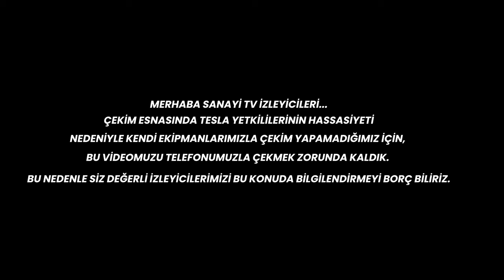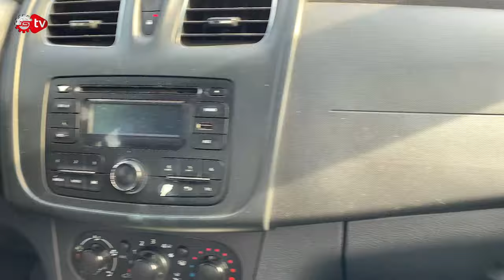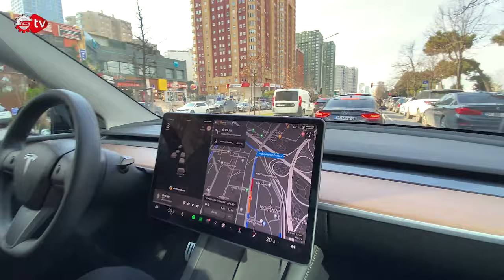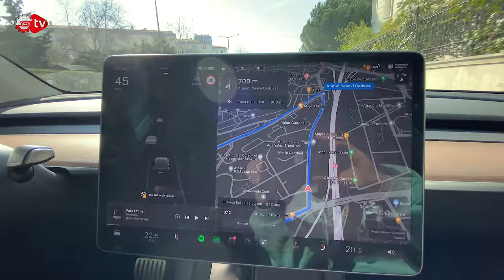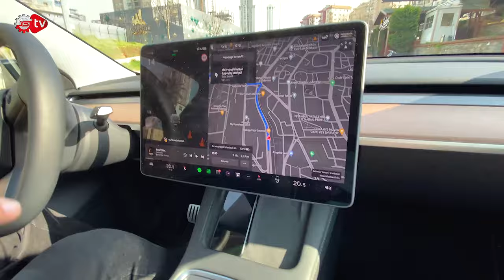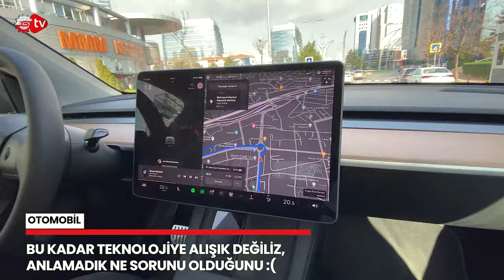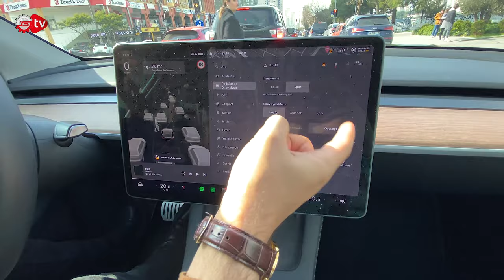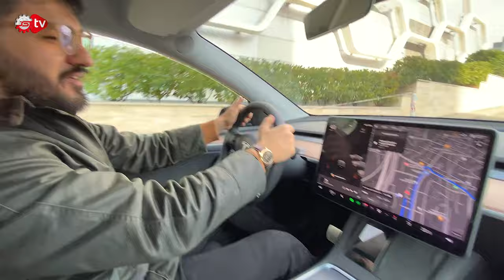Sanayi Tv Firarda! Tesla İstanbul'u Ziyaret Ettik, Model Y Sürdük!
Ekip arkadaşlarımız Mustafa Ayabakan ve Ceylan Köseoğlu sizler için Tesla’nın İstanbul’a açılan ilk mağazasını ziyaret etti. Tesla Model Y sürüş deneyimini test eden arkadaşlarımız performans ve sürüş deneyimini aktardı. Keyifli geçen test videomuzu Sanayi Tv’de izleyebilirsiniz. İyi seyirler…